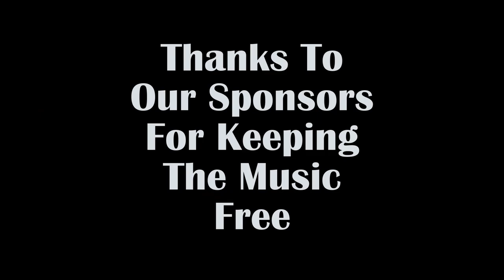Harmonica Magic from a 7 year old at the World's Longest-Running Cigar Box Guitar Festival!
The World's Longest-Running Cigar Box Guitar Festival in Huntsville, Alabama benefits music in schools. At the Kick-Off Concert for the 19th Annual event on June 2, 2023, this young harmonica player was so taken with the music she pulled out her harmonica and started jamming along. Little did she know that she'd be pulled from the audience for a solo! Look at the magic that happens when she embraces the moment with Debbie Bond (vocals), Radiator Rick (harmonica), Darrell Tibbs (drums) and Microwave Dave (guitar). Make a donation to music in schools and all proceeds, minus credit card processing fees, will go to benefit music in schools in the Huntsville, Madison County, Alabama area via Arts Huntsville's Creative Launchpad and the Microwave Dave Music Education Foundation. Save the date for the 20th Anniversary event May 31-June 2, 2024. Details: CigarBoxGuitarFestival.com